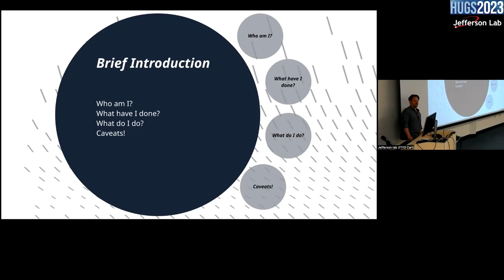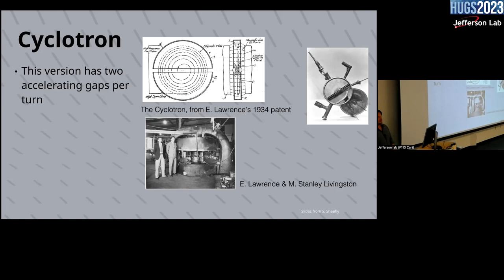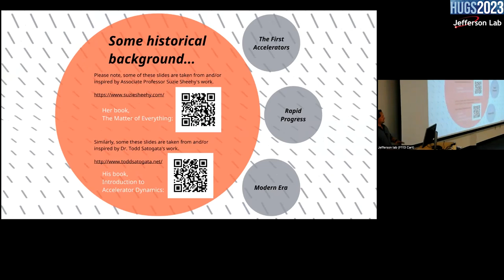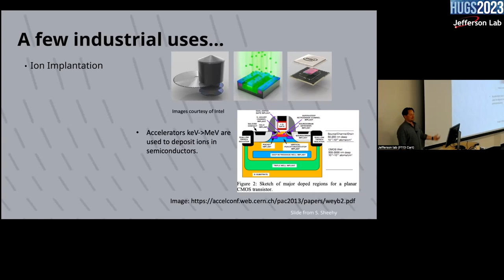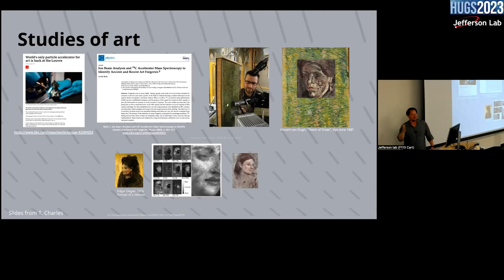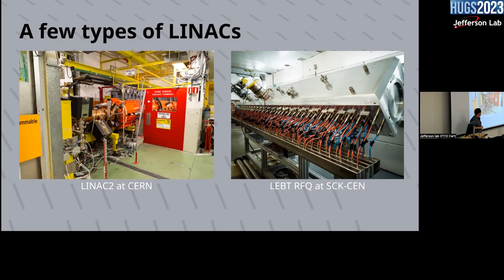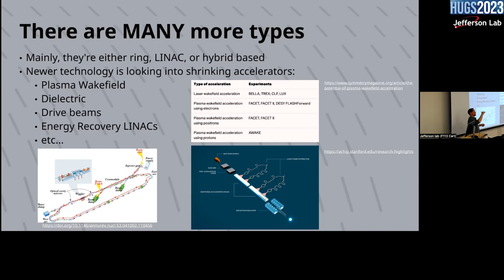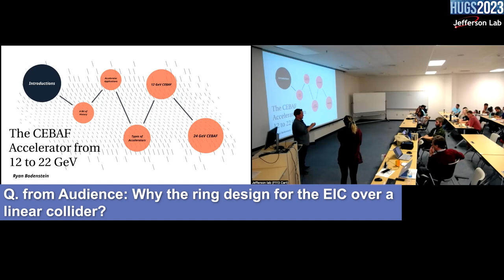CEBAF Accelerator From 12 to 22 GeV Part 1/2 (Ryan Bodenstein)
Dr. Ryan Bodenstein gives part 1/2 of his lectures on the Continuous Electron Beam Accelerator Facility (CEBAF) accelerator during HUGS 2023 at Jefferson Lab